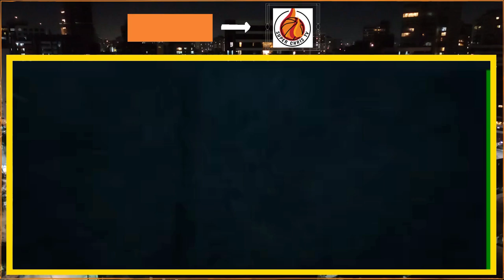2021 NBA ALL STAR GAME TEAM LEBRON VS TEAM DURANT, SINO TALAGA ANG MAS MALAKAS SA DALAWANG TEAM?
2021 NBA All Star Game Team Lebron Vs Team Durant, Sino Talaga ang mas malakas sa dalawang Team?  Maipagpatuloy kaya ni Lebron james ang Kanyang Undefeated Record sa All Star Game? Siguradong magandang laban ito, Makakatapat nila ang mga tropa ni Kyrie Irving sa East, Kampihan na mga Ka Basketball, Ikaw kanino ka? Simula na ng laban, Team Lebron Vs team Durant! Malalaman na kung sino sa dalawang team ang mas malakas. Lebron at Durant ngayong taon.

NBA All Star MOMENTS

NBA All Star Game

NBA All Star Game HIghlights

Team Lebron Vs Team Durant

Team Lebron Vs Team Irving

Lebron James All Star Game

Lebron James 2021 All Star Game

 2021 West Vs East All Star

2021 NBA All Star Game HIghlights

NBA All Star News Update

NBA All Star Game Today

2021 All Star Game Results

Lebron James LA Lakers 2021

Kyrie Irving All Star Game 2021

All star game reactions

All Star Game picks

NBA All Star Game reserves

All Star Starters 2021

NBA All Star 2021 3 point shooting contest

NBA All Star 2021 Slam Dunk Contest

NBA All Star 2021 Draft

NBA All Star  2021 Live

NBA All Star 2021 Dunk Contest

nba all-star
 moments nba good sportsmanship
 moments
 nba rare moments
 nba
 nba
 nba
 nba moments
 nba videos
 nba highlights
 nba all star
 nba karma moments
 team lebron & team durant draft | 2021
espn
 basketball
 all star weekend
 nba glitched moments
nba streetball moments
 nba full game highlights
 team lebron
 nba prison rules
 moments
 dunk contest
 flightreacts nba
notyouraverageflight
 chris smoove
 lebron james all star